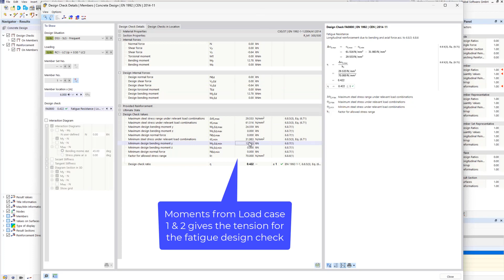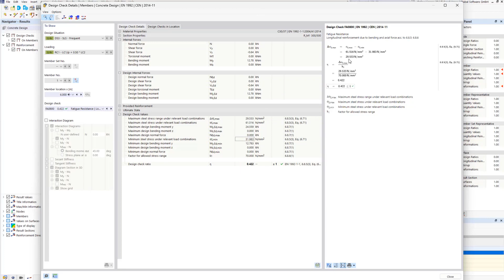[EN] KB 001857 | Verifica a fatica secondo EN 1992-1-1 in RFEM 6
La verifica a fatica secondo EN 1992-1-1 deve essere eseguita per componenti strutturali che sono soggetti a grandi intervalli di tensione e/o a molte variazioni di carico. In questo caso, le verifiche per il calcestruzzo e l'armatura vengono eseguite separatamente. Sono disponibili due metodi di verifica alternativi.

Introduzione
La verifica a fatica di componenti in cemento armato si basa su una verifica a fatica esplicita (livello di progetto 3). Questo progetto ha un'elevata precisione, ma è quindi molto impegnativo dal punto di vista computazionale. Pertanto, sono stati sviluppati due metodi di progettazione semplificati per mantenere basso il tempo di calcolo. C'è il livello di progetto 1, che definisce l'intervallo di tensione massima ammissibile, e il livello di progetto 2, che esegue una verifica a fatica semplificata includendo le tensioni equivalenti al danno.

In RFEM 6, sono implementati i livelli di progetto 1 e 2.

Livello di analisi 1 = Metodo di verifica semplificato

Questo progetto richiede la combinazione di azioni frequenti "SLE - Frequent" (Eq. 6.15b secondo EN 1990).

Per la verifica dell'armatura longitudinale, l'intervallo di tensione massimo dell'acciaio non deve superare il valore dell'intervallo di tensione specificato nella norma. Il carico dovuto alla flessione e alla forza assiale, nonché l'interazione costituita da torsione, flessione, forza assiale e taglio, sono progettati ogni volta. Qui, ΔσS,max è l'intervallo di tensione massimo dell'acciaio e k1 è il coefficiente per l'intervallo di tensione ammissibile
La verifica a taglio viene eseguita con e senza armatura. Per la verifica senza armatura a taglio, deve essere soddisfatta la seguente condizione.
Nel caso della verifica con armatura a taglio, l'intervallo di tensione della forza di taglio non deve superare l'intervallo di tensione specificato nella norma.

L'analisi per la tensione di compressione del calcestruzzo e l'analisi per i puntoni di compressione del calcestruzzo devono soddisfare la seguente condizione. Nella progettazione di puntoni compressi per calcestruzzo, fcd,fat è ridotto del coefficiente ν1 per le fessure di taglio. Le tensioni di compressione del calcestruzzo sono determinate dalle forze di flessione e assiali, le tensioni del puntone di calcestruzzo dalle forze di taglio e di torsione.

Livello 2 = Metodo dell'intervallo di tensione equivalente del danno

Per questo progetto, è necessaria una combinazione di azione estesa di frequente 'SLE - Frequente' (Eq. 6.69 secondo EN 1992-1-1).

La seguente verifica deve essere soddisfatta per l'armatura longitudinale. Il carico dovuto alla flessione e alla forza assiale, nonché l'interazione costituita da torsione, flessione, forza assiale e taglio, sono progettati ogni volta.

Gli intervalli di tensione equivalente di danno per N* cicli di carico devono essere inferiori agli intervalli di tensione ammissibili per N* cicli di carico secondo le curve SN.

La verifica a t...